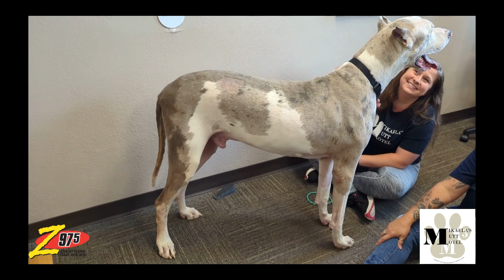Rockin' Rescue with Samantha Knight - Baloo PUPdate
My heart!! Baloo is a super sweet gentle giant. This 4.5 year old Great Dane was dealt a crap hand: neglect, severe emaciation, a gnarly case of heartworms that almost killed him and cancer. Baloo is now happy and HEALTHY! He's ready to be adopted into his FURever home from Mikaela's Mutt Motel.